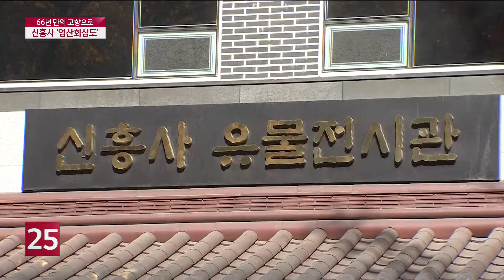66년 만의 귀향...신흥사 ′영산회상도′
한국전쟁 직후 해외로 밀반출됐던
신흥사 영산회상도가 제자리를 찾았습니다.
그동안 자취를 감췄던 영산회상도가
미국에서 발견되면서 문화재 환수 운동을 지속적으로 펼친 결과인데요.
신흥사는 영산회상도의 환수와 함께
일반에 선보이기 위한 전시도 이어간다는 방침입니다.